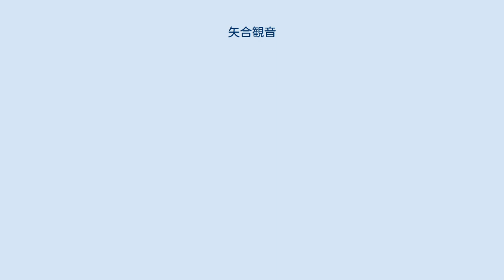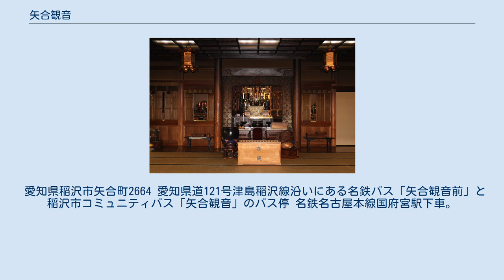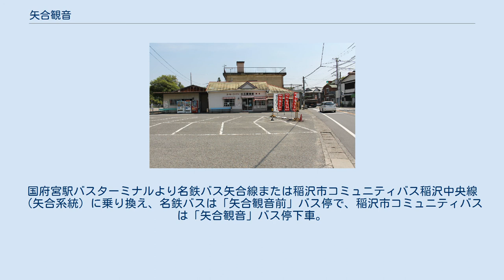矢合観音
矢合観音（やわせかんのん）は、愛知県稲沢市にある観音寺院。
寺というより民家の中に祀られているが、小規模ながら門前町があり、飲食店、土産物店がある。
 江戸時代より、ここの井戸水は万病に効くという民間信仰がある。
現在でも多くの参拝者が訪れ、井戸水を汲みにくる。
 諸説あるが、安土桃山時代、現在の稲沢市に存在した一色城の城主である橋本道一（橋本伊賀守）の弟で矢合城主の橋本大膳がこの地に観音菩薩を祀ったのが始まりという。
 異説として、江戸時代後期の本郷村農民が祀ったともいう（後述の矢合の昔話を参照）。
 細野要齋は『感興漫筆』において、息子の一得が矢合観音の当主から聞いた話を記している（十六巻、安政二年（1855）五月二十日） 江戸時代から続く民間信仰で、ここの井戸水は万病に効くとされている。
特に皮膚病に効果があるという。
 参拝者は各自ビンやペットボトル等の容器（門前町の土産物店で入手可）を持参し、ここの井戸水を容器に入れる。
この水と共に祈祷を受ける。
 祈祷を受けた水を持ち帰る。
この水を患部に付けたり、飲むことで効果があるという。
 江戸時代後期（1850年頃?）この近くに諸国巡礼をしている行者が通りかかった。
夜になり、どこか泊まる場所を探していると、一軒の家にたどりついた。
行者が「一晩泊めていただけませんか」と頼むと、この家の主人は、行者のみすぼらしい姿を見るなり戸を閉め、追い払ってしまった。
行者はその行動に対し、「やがてこの家は滅びるだろう」と嘆いた。
 行者は本郷村（現在の稲沢市矢合町?）の一軒の家にたどりつき、「一晩泊めていただけませんか」と頼んだ。
この家の主人は心の広い人で、「たいしたもてなしは出来ませんが、どうぞ」と、行者を招きいれた。
 あくる日、行者はお礼を述べ、再び巡礼に向かった。
主人がふと見ると、小さな小箱が部屋に置かれてあるのに気づいた。
小箱を開けると、小さな観音像があった。
主人は「あの方は高貴な方に違いない」と思い、この観音像をおまつりした。
この観音像が矢合観音の始まりだという。
 行者の頼みを断った家は、やがて不幸が重なり、とうとう滅びてしまったという。
 愛知県稲沢市矢合町2664 愛知県道121号津島稲沢線沿いにある名鉄バス「矢合観音前」と稲沢市コミュニティバス「矢合観音」のバス停 名鉄名古屋本線国府宮駅下車。
国府宮駅バスターミナルより名鉄バス矢合線または稲沢市コミュニティバス稲沢中央線（矢合系統）に乗り換え、名鉄バスは「矢合観音前」バス停で、稲沢市コミュニティバスは「矢合観音」バス停下車。